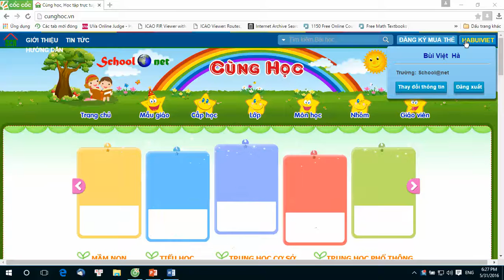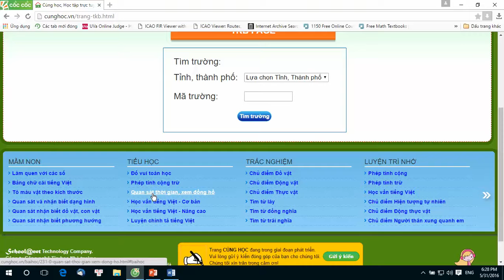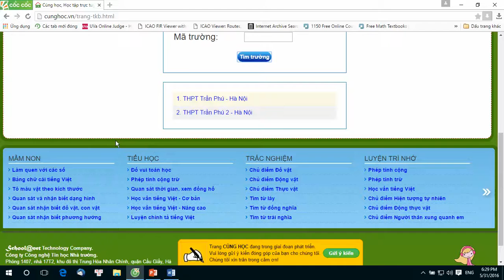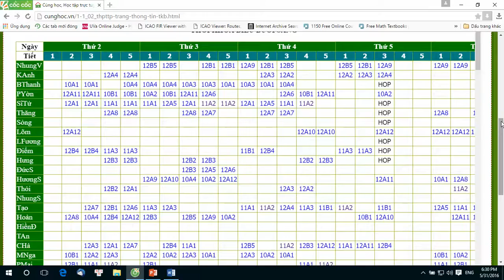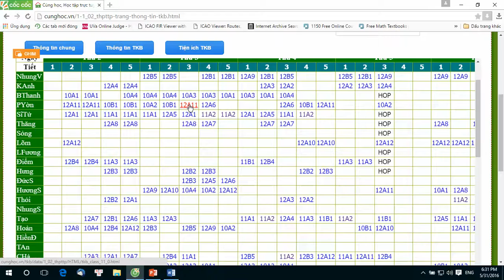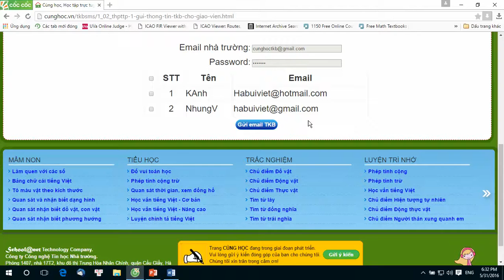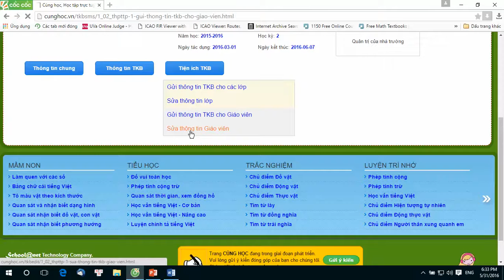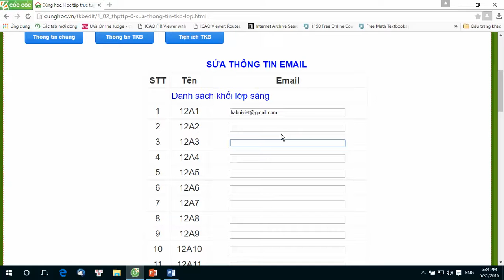43. Khai thác trang thông tin TKB trên Cùng học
Hướng dẫn sử dụng trang thông tin TKB trên Cùng học